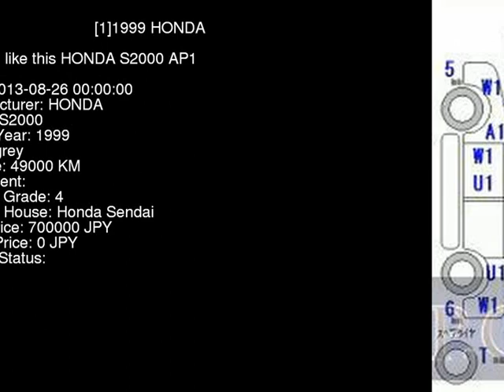1999 HONDA S2000 AP1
the Authority on JDMs since 2007!  . Details on this car from auction in Japan